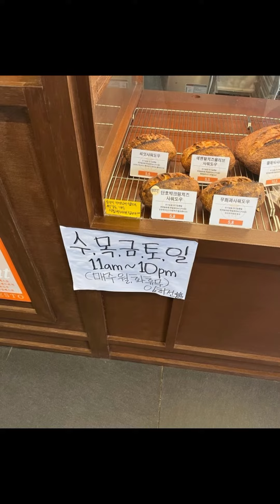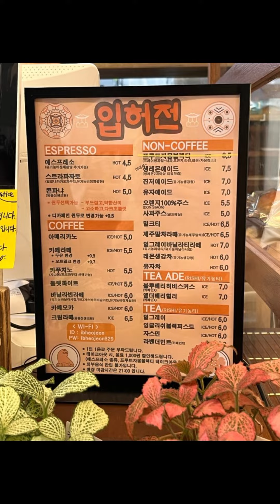문래동 철공소 골목/천연발효빵집, 입허전/입허전 빵 만드는 시간/입허전 매주 월,화 휴무/입허전(수목금토일 11am~10pm)/joyfulharu